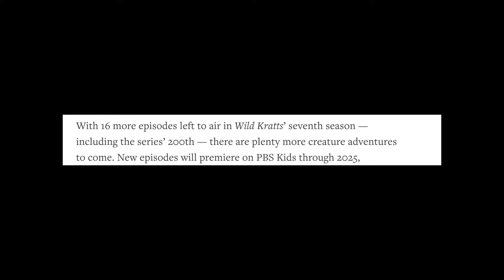Wild Kratts Season 7 News: New creatures to be featured, number of episodes confirmed, and season 8